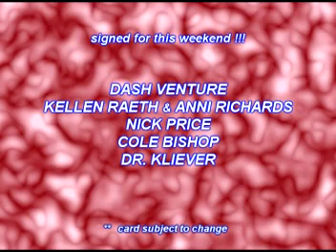TCW - Tulalip Championship Wrestling - video blog #49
Jam packed episode!!!  Highlights of TWO recent matches and the final rundown from the 10/16 show at the Pacific Rim in Marysville, WA.  Join us this weekend !!!